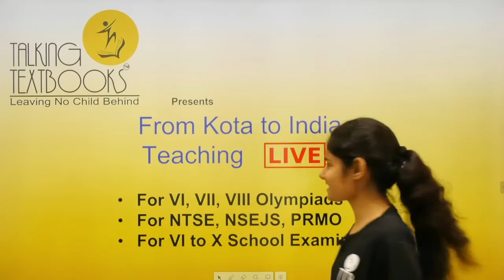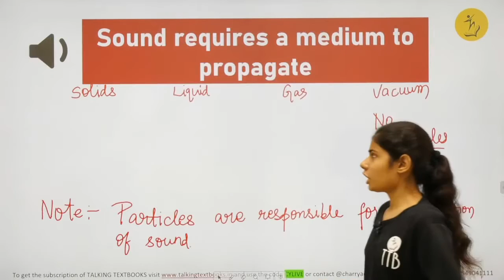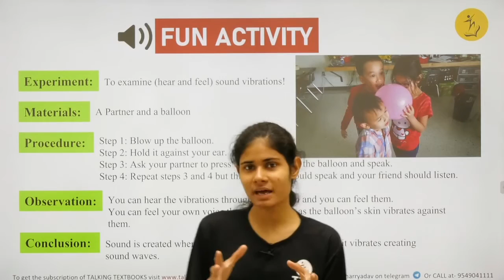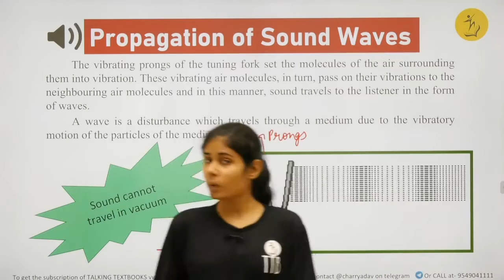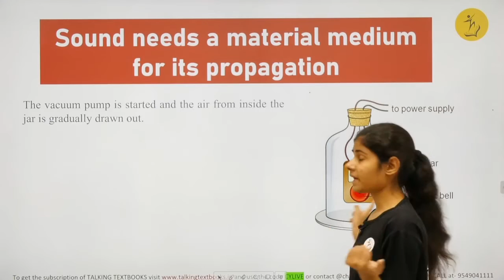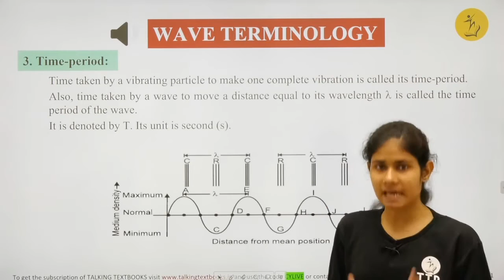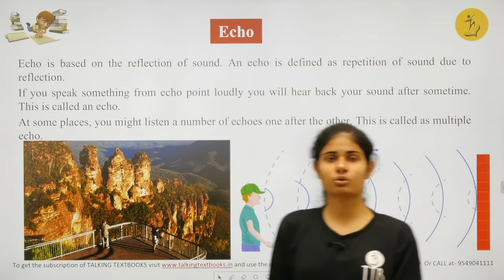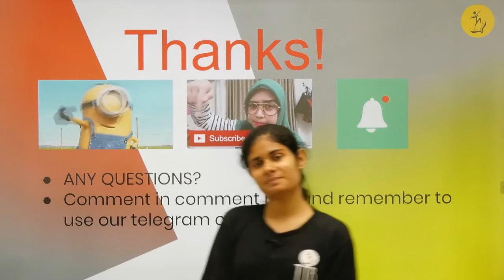L-5 Revision | Chapter 5 Sound Class 7 | Charry Yadav | TTB